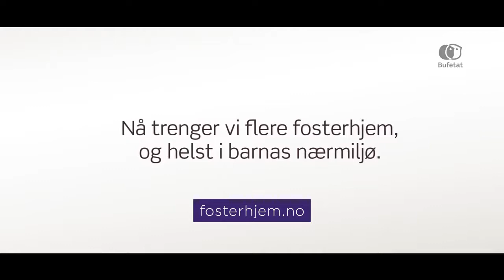Amazing ❤️ Take care of each other ❤️